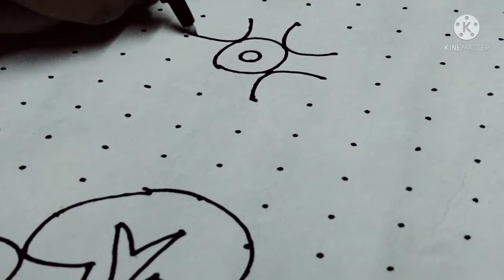Sankranti special beautiful rangoli designs/24-8-8 dots flowers & butterflies uggu